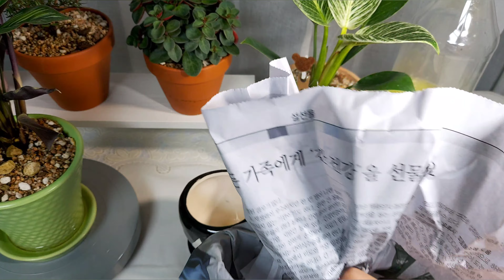다이소화분 분갈이: 착한 가격의 다이소화분! 과연 다육이에겐 나쁜 화분일까 ?다육이를부탁해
화분의 문제가  아닙니다.

화분에  따라,  다육이 상태에  따라  , 혹은 계절에 따라   배양토의  성분을  조절하고   물주기와  햇볕 관리만  한다면   그  어떤  화분도  문제가  되지  않습니다.

초보라 불안하다면 최대한 배수에 중점을 두며 분갈이 배합토와 배수층을 만들어 주면 됩니다 ~

다이소 화분에  홍미인,  오팔리나 , 치와와 분갈이 했습니다 ~